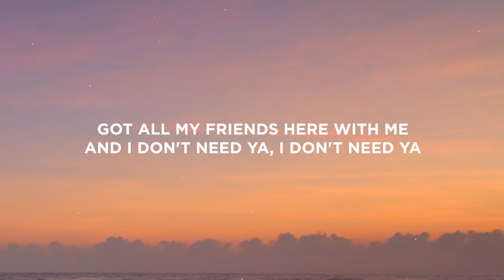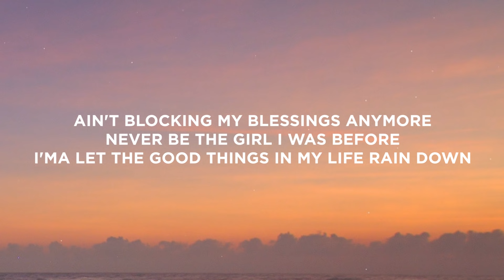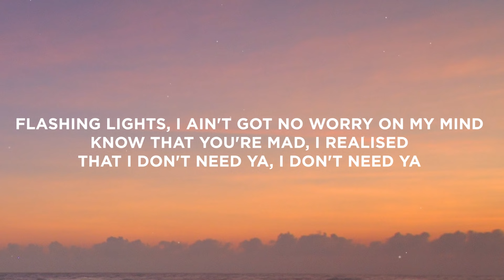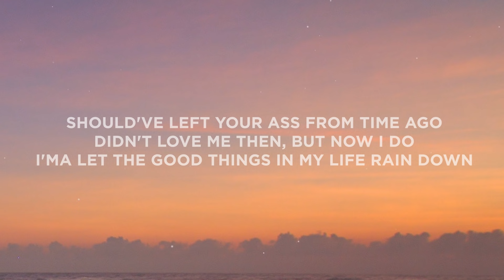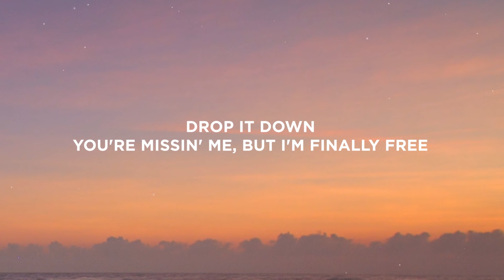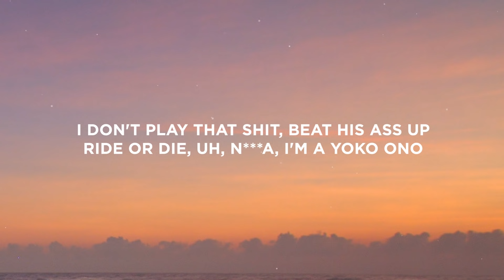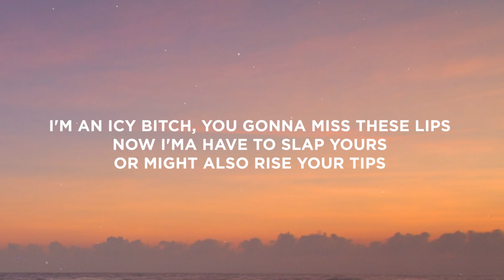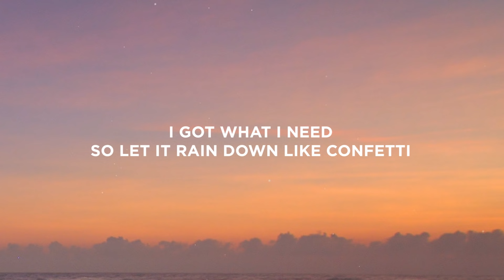Little Mix - Confetti (Lyrics) ft. Saweetie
Lyrics:

[Intro: Jade & Saweetie]
Little Mix
Hey
Saweetie, hmm
Oh-oh
Let's go

[Verse 1: Perrie, Jade]
We wanna celebrate like we in the club every day
Got all my friends here with me
And I don't need ya, I don't need ya
Got this dress up on me
So I don't need your stress up on me
Baby, we're done, c'est la vie
Now I don't need ya, I don't need ya

[Pre-Chorus: Leigh-Anne]
Should've left your ass from time ago
Didn't love me then, but now I do
I used to sit at home and cry for you
Diamonds on my neck, I shine for you
Ain't blocking my blessings anymore
Never be the girl I was before
I'ma let the good things in my life rain down

[Chorus: Jade]
From the sky, drop like confetti
All eyes on me, so V.I.P
All of my dreams, from the sky, drop like confetti
Drop it down
You're missin' me, but I'm finally free
I got what I need, so let it rain down like confetti

[Verse 2: Jade, Perrie]
Flashing lights, I ain't got no worry on my mind
Know that you're mad, I realised
That I don't need ya, I don't need ya
So, DJ, say my name like it's my birthday
You're just a memory
And, boy, I don't need ya, I don't need ya

[Pre-Chorus: Leigh-Anne, Jade]
Should've left your ass from time ago (Time ago)
Didn't love me then, but now I do (Now I do)

[Chorus: Perrie, Leigh-Anne, Jade]
All eyes on me (on me yeah), so V.I.P
All of my dreams, from the sky, drop like confetti (Woah)
You're missin' me, but I'm finally free (You're missin' me, finally free)
I got what I need, so let it rain down like confetti (So let it rain down) (Rain like confetti)

[Post-Chorus: (Perrie), Leigh-Anne, Jade]
(Oh, la-la-la)
Let it rain down
(Oh, la-la-la)
Let it rain down (let it, let it rain down)
(Oh, la-la-la)
Let it rain down (let it rain down)
(Oh, la-la-la)
Rain

So my girl hit me up about a fuck-boy dude
I said hold on, hold on, what he said he did to you?
Caught him sending dick pics and a couple of nudes
Shit, we could chop it off and I'ma body this dude
I don't play that shit (No, no), beat his ass up (Trauma)
Ride or die, uh, nigga, I’m a Yoko Ono (Ono)
I'm an icy bitch, you gonna miss these lips
Now I'ma have to slap yours or might also rise your tips
I'm a Cancer baby, but I got Scorpio ways
Credit high, I'm on my cards, top one is my face
Get a pedi' in my Tesi', yeah, there's plenty of space
New e-girl on the block, they all copy and paste
Face on Halle, body on Chloe, yeah
You give me the chance, I'ma give it to your homie
Butt on paddy, so promiscuous, you ain't gettin' this

[Chorus: Leigh-Anne with Jade, Perrie]
From the sky, drop like confetti (Yeah)
All of my dreams, from the sky, drop like confetti (All of my dreams)
You're missin' me (You're missin' me), but I'm finally free (I'm finally free)
I got what I need (I've got what I need), so let it rain down like confetti

[Outro: Jade, Leigh-Anne]
(Oh, la-la-la)
(Oh, la-la-la)
(Oh, la-la-la)
(Oh, la-la-la) (Oh let it rain down)
Rain